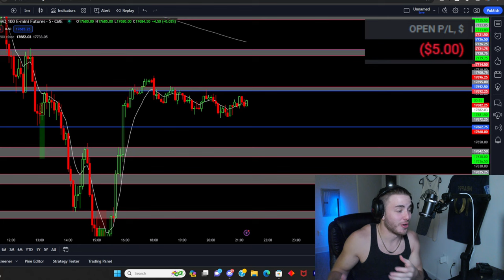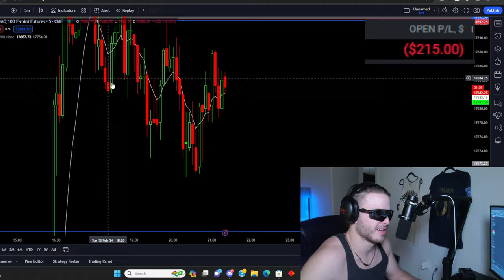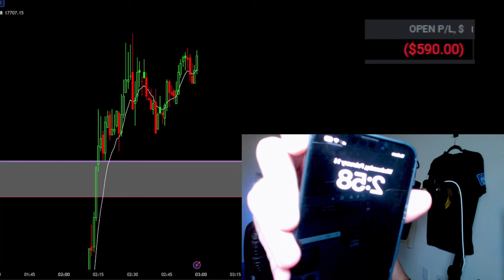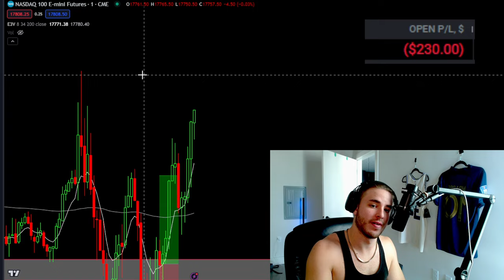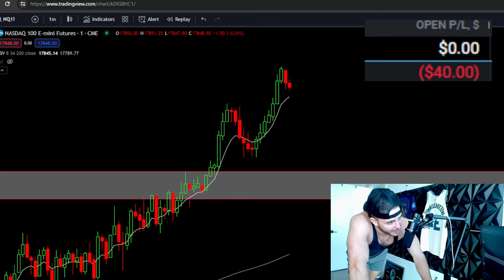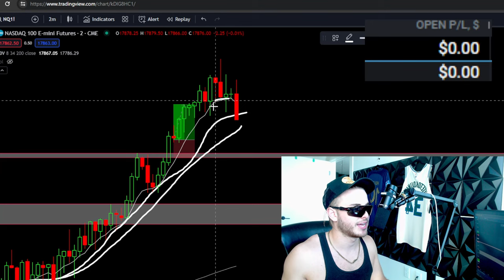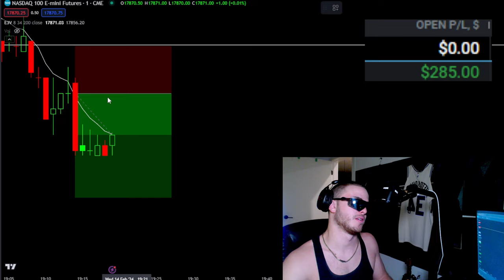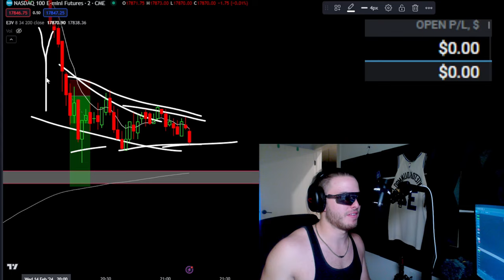I Survived Trading For 24 Hours